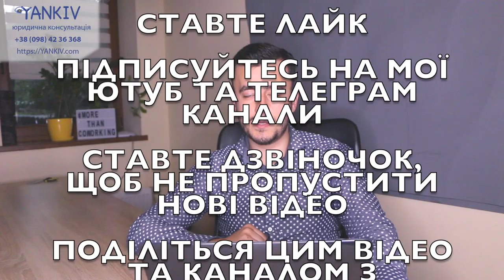Карантин постійно продовжують - наслідки для бізнесу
Карантин постійно продовжують - наслідки для бізнесу розповідає юрист Богдан Янків.

Карантин постійно продовжують і скоріш за все будуть продовжувати і надалі. Станом на зараз карантин продовжено до 31 жовтня 2020 року. В зв'язку із цим продовженням для бізнесу також продовжили деякі пільги.

Потрібні послуги юридичні послуги?